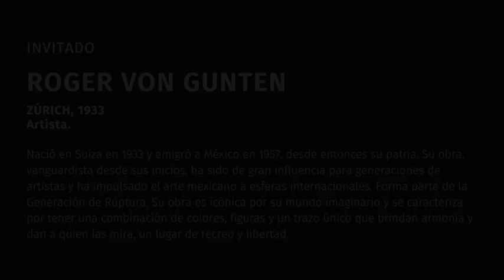"El arcoíris de la conciencia", con el artista Roger Von Gunten. | voces de Juan Carlos del Valle.